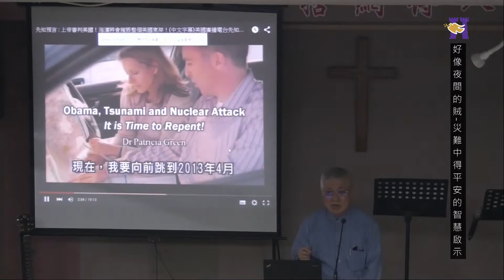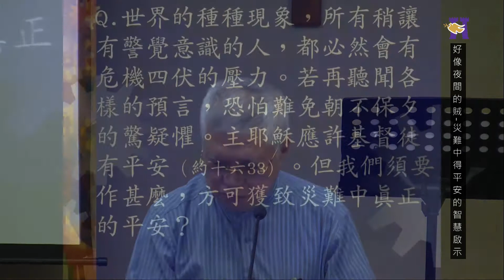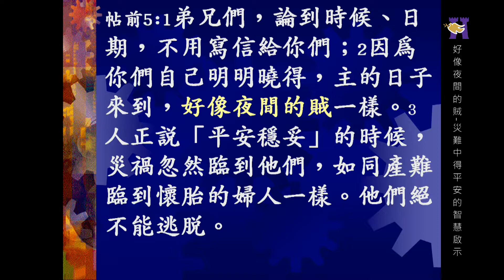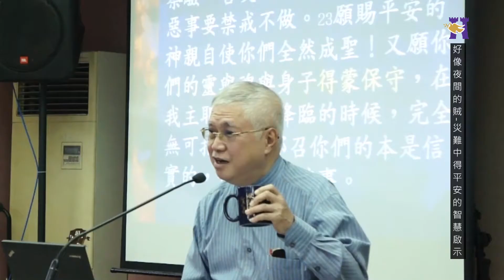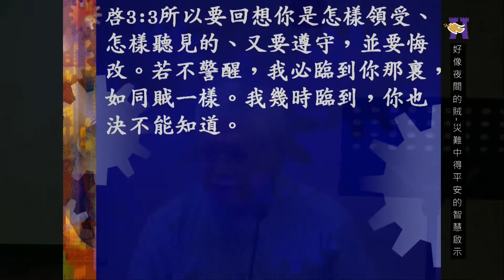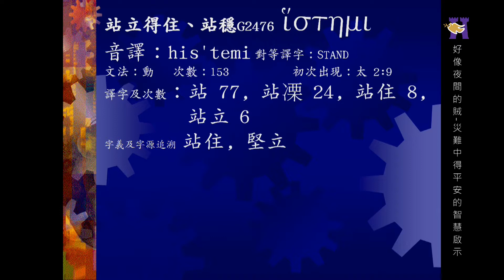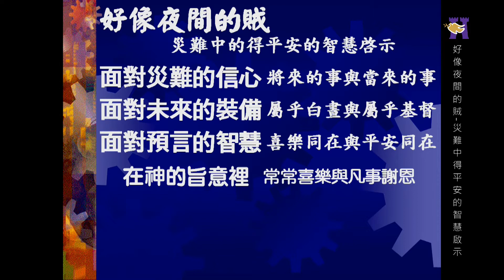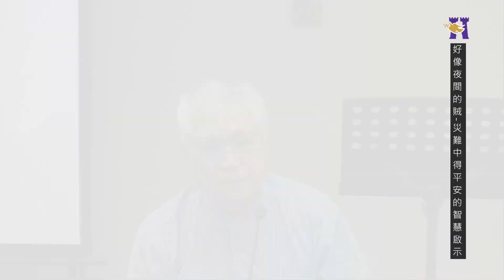20150816好像夜間的賊 林裕淵牧師 台北